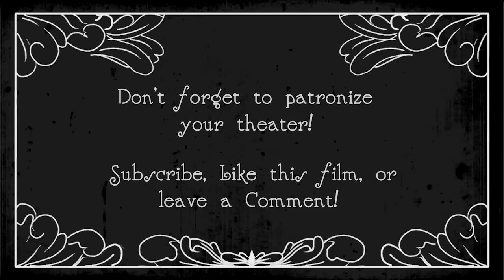Let's Play Super Metroid - E4 - Balcony Bros